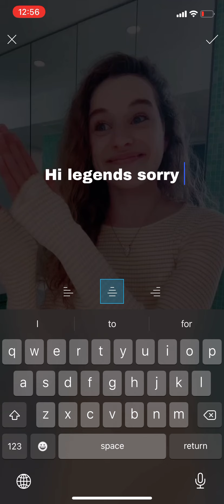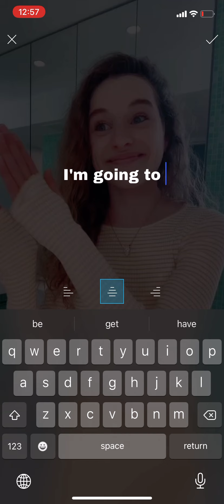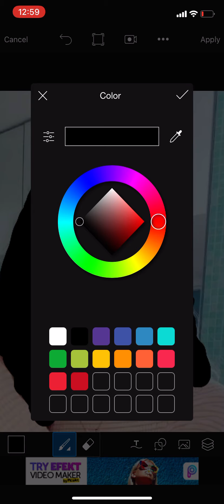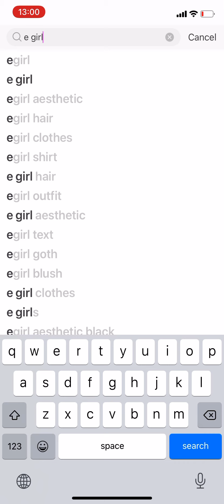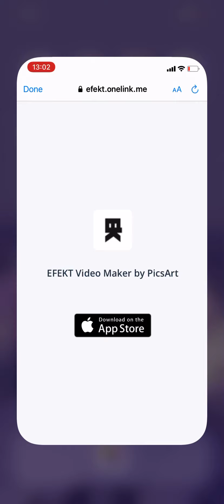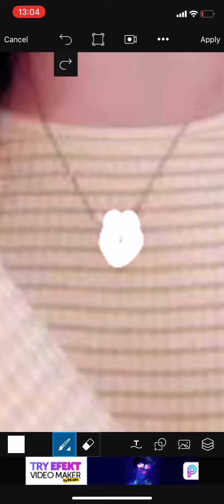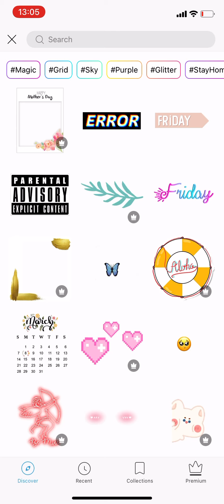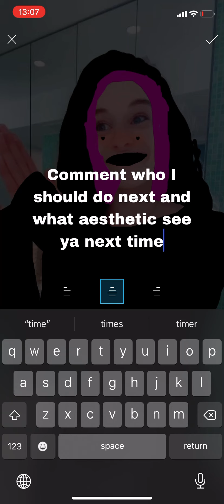If sabre was an egirl 🖤